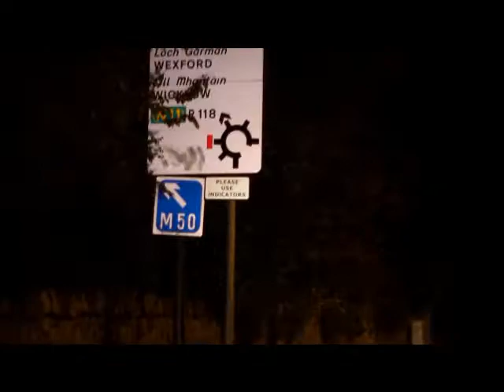Wrecked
A song I wrote about 2 years ago and some footage recorded on my housemates Canon 550d. Slapped it together on windows movie maker so some of the cuts are a wee bit off what I wanted, but there you go.